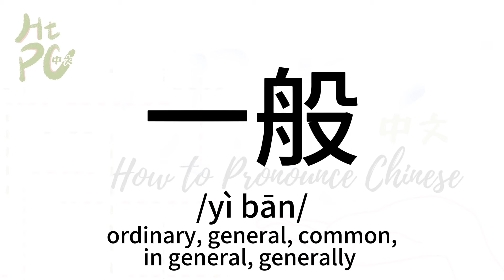How to pronounce “ordinary, general, common, in general, generally” in Chinese/ How to pronounce 一般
Chinese learning videos recommended:
(Top one video in this channel)